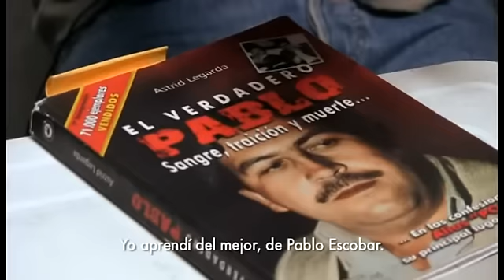Encarcelados - "ETA recibió 500.000 dólares de Pablo Escobar y nos enseñó a activar coches bomba"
Jalis de la Serna le comenta a John Jairo Velásquez que mucha gente en España pensaría que es un monstruo. Aunque en realidad "el monstruo vino de España", explica el sicario de Pablo Escobar. Y es que la banda terrorista ETA fue a Colombia y recibió "500.000 dólares del Cartel de Medellín que se lo dio Pablo Escobar y nos enseñó a nosotros a activar los coches bomba". Eso llevó a detonar 250 vehículos en el país.